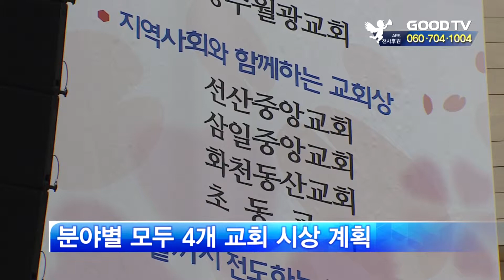2019 지역사회와 함께 하는 교회는? [GOODTV NEWS 20190620]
기독교윤리실천운동 사회복지위원회가 ‘2019년 지역사회와 함께 하는 교회상’ 후보 교회를 모집합니다. 지역사회를 섬기고 하나님 나라를 위해 이웃사랑을 실천하는 교회라면 신청 가능합니다.

위원회는 "하나님나라를 위해 헌신하는 교회를 발굴하고, 한국교회의 신뢰성을 회복하기 위해 '지역사회와 함께하는 교회상’을 개최한다"고 밝혔습니다.

추천의 경우, 위원회에서 지정한 기관에 한합니다. 지정 기관은 좋은교회상 수상교회 대표와 각 교단 사회봉사 및 선교, 교육 담당자, 기독교 언론기관 대표 및 기자, 기독교 NGO 단체 대표입니다.

후보교회는 홈페이지와 이메일, 등기우편을 통해 접수할 수 있으며, 접수 마감은 8월 19일까집니다. 서류 심사는 9월 20일까지 진행되며,'교회상' 수상 교회는 10월 5일 최종 확정됩니다.

기윤실은 대형·중형·소형·특수목회로 구분해 모두 4개 교회를 시상할 계획입니다. 시상식은 11월 11일 한국교회100주년기념관에서 진행됩니다.

● 월 ~ 목요일 21:30                                ● 금요일 21:30
● 화 ~ 금요일 06:00                                ● 토요일 06:00
● 화 ~ 금요일 14:00                                ● 토요일 14:00

* 시청방법

- 위성TV: KT 스카이라이프 193번